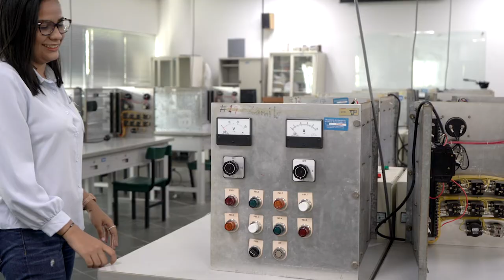Campaña YoTambién: Egresada Yismel Duvergé (Mecatrónica)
¡Chicas de Mecatrónica! Reportense🔥, porque hoy tenemos ¡Más tecnología! ¡Más aprendizaje! ¡Más historias! 👩🌐

El día de hoy Yismel Duvergé, egresada de Mecatrónica, nos cuenta su historia 🔥 ¡De Técnica en electrónica, a Tecnóloga en Mecatrónica! Pero no tan sólo eso 🏃‍♂️ Docente en dicha área y con 2 emprendimientos. 🕺

Ella dijo YoTambién🎓 y se capacitó en el área tecnológica de su elección. Así que tú también puedes 📚

¿Quieres tirar códigos? Dale para allá, ¿Quieres dedicarte al mundo de la multimedia, mecatrónica, ciencia de datos? que nada te detenga 😏🔥 ¡En la tecnología se vale todo! 💪

Queremos sumar MásMujeresEnlaTecnología ¿Te animas? 🎬